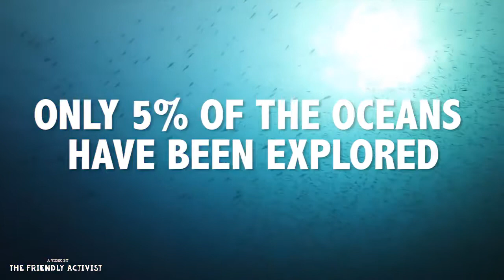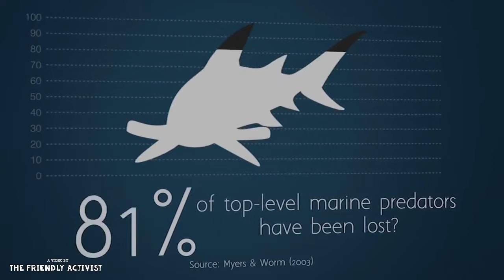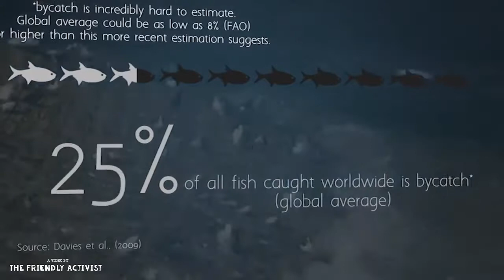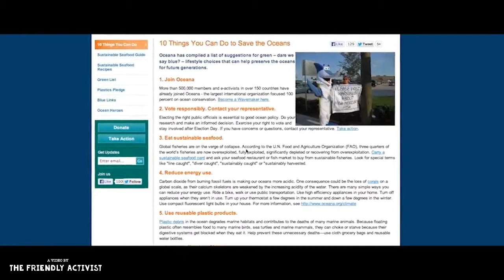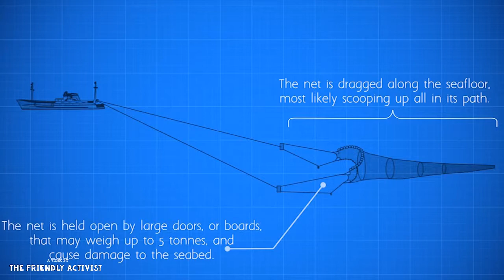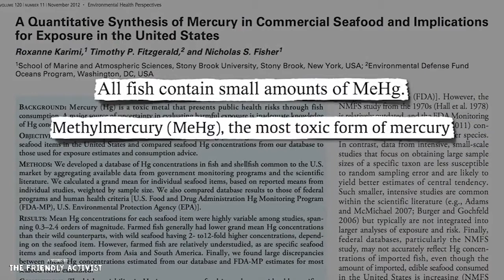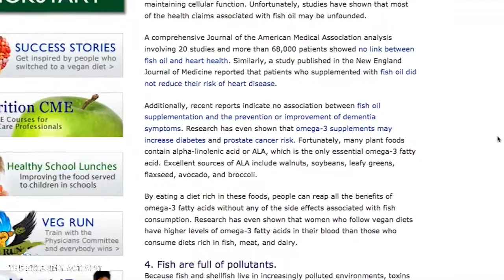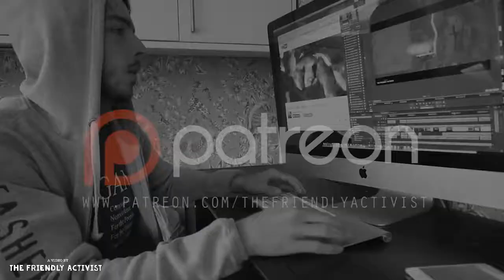Seaspiracy, Exposing The Fishing Industry